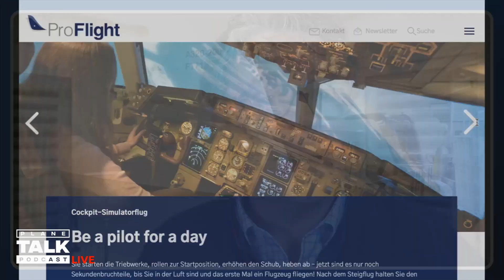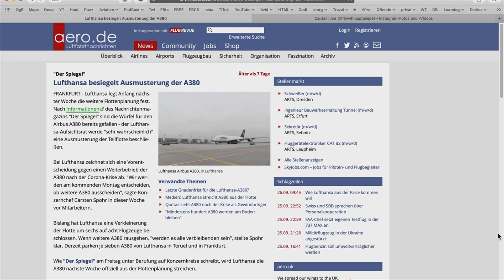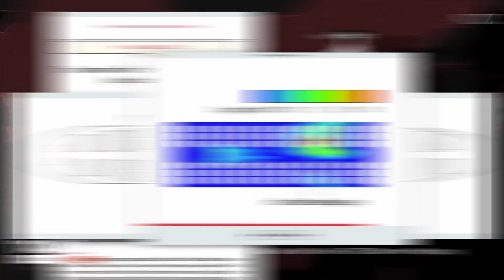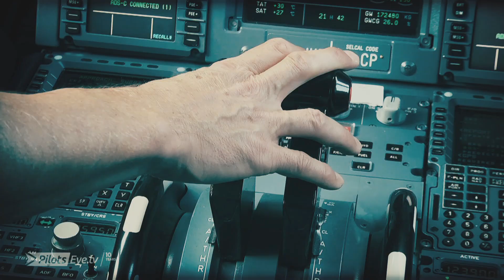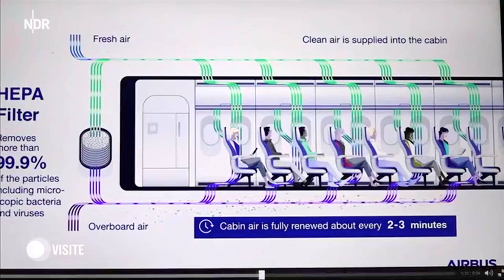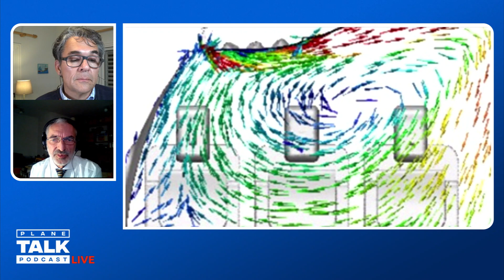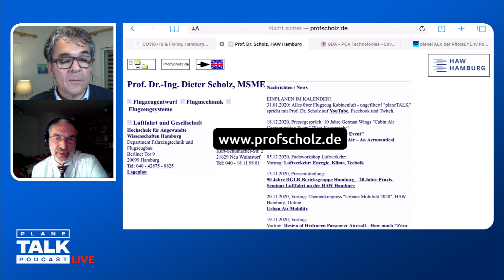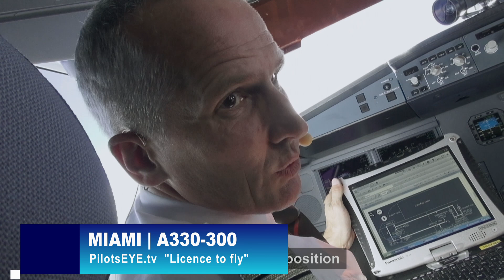planeTALK | Prof. Dr. Dieter SCHOLZ "Kein Sitzplatz schützt vor Ansteckung" (24 subtitle-languages)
"Eine Ansteckung während eines Fluges ist leider an jedem Sitzplatz möglich" sagt der Kabinenluftexperte Prof. Dr. Scholz.
//EN// “There is no safe seat on the plane that protects against infection” assures cabin air expert Prof. Dr. Dieter Scholz from HAW Hamburg.

This podcast is about everybody’s next flight in a passenger plane, we will - or we will have to make. Should we share our breathing air with other passengers for several hours - or should we refrain from flying? //

Früher oder später stehen wir wieder vor der Entscheidung: Soll ich für mehrere Stunden die Kabinenluft mit anderen Passagieren teilen - sprich ein- und ausatmen? Wie gross ist die Gefahr einer Ansteckung?

Wir wollen mit dieser Sendung lernen, das Risiko besser einzuschätzen und sprechen dazu mit einem ausgewiesenen Fachmann für Kabinenluft: Prof. Dr. Scholz, Leiter Aircraft Design und Systems Group (AERO), Professor für Flugzeugentwurf, Flugzeugsysteme und Flugmechanik an der HAW Hamburg (Hochschule für Angewandte Wissenschaften Hamburg).

Der Kern dieser gekürzten Livesendung sind diese drei aktuell propagierten Thesen:

1) Die Luft ist durch HEPA Filter so rein, wie in einem Operationssaal,
2) alle drei Minuten wird die Luft in der Kabine komplett ausgetauscht,
3) die Luft zirkuliert nur von oben nach unten  - Stichwort Klimavorhang.

Sie werden tief Luft holen bei diesem Best Of mit Professor Scholz, bei dem auch erstmals Kommentare aus Clubhouse in die Live Sendung geschaltet wurden.

Machen Sie sich Ihre Meinung - auch in Gegenüberstellung mit der ganz aktuellen Aussage von Dr. Gerhard Scheuch, Aerosol-Physiker: ”Bei den Coronaviren, mit denen wir es jetzt zu tun haben, braucht man mindestens fünf bis 15 Minuten relativ dichten Zusammenstehens, um sich direkt zu infizieren.“

Inhalt:
00:00 Start
00:00:00 3 Thesen des Corona-sicheren Fliegens
00:06:47 These "Operationssaal" - Kein Platz ist sicher
00:11:49 These "Luftvorhang" - Zu viele Verwirbelungen
00:14:44 Meinungen echter Flugbegleiter: die Vertrauensfrage
00:24:35 EASA: nur Empfehlungen statt Vorschriften
00:32:12 These "Luftaustausch" - 3 Minuten-Ziel nicht haltbar
00:37:53 Weniger Risiko durch freie Mittelsitze?
00:44:54 Nachfrage: Haben sich die Meinungen der Flugbegleiter geändert?
00:50:24 Erfahrungen eines Mechanikers mit HEPA-Filtern
00:53:57 Fliegen oder nicht? Finale Thesen zu FFP2-Maske, Sitzplatz, Luftdüsen

° Der Podcast ist und bleibt kostenlos °
Falls Sie uns unterstützen wollen, bedanken wir uns für
Ihre Empfehlungen, Weiterleitungen und Kommentare.

° Unsere zukünftigen Gäste beantworten auch Ihre Fragen °
Alle Fragen, die es in die Sendung schaffen, werden mit
einem PilotsEYE.tv Film (VoD) belohnt.

Keine Live Sendung mehr verpassen?